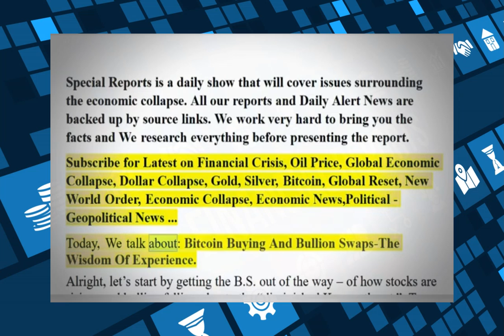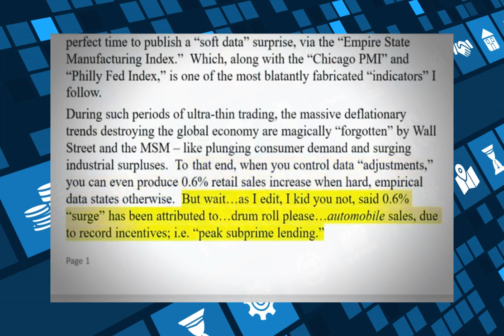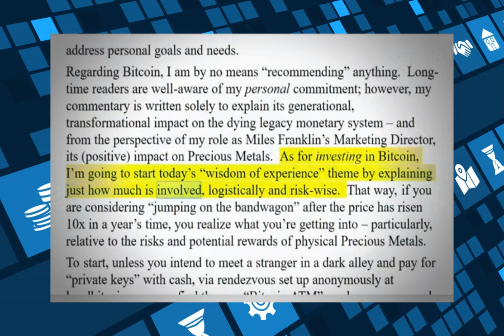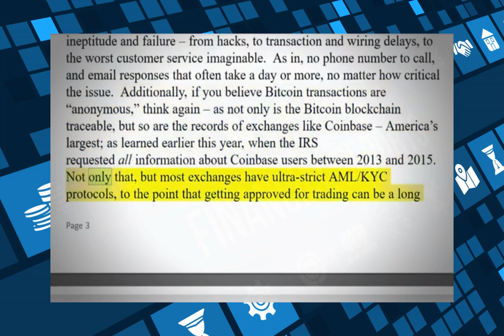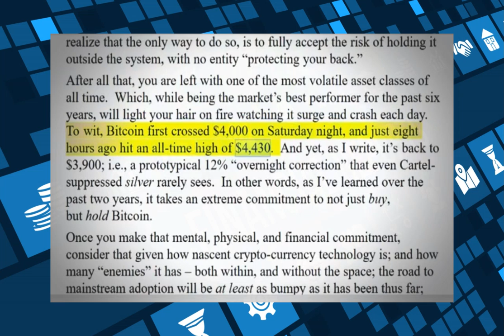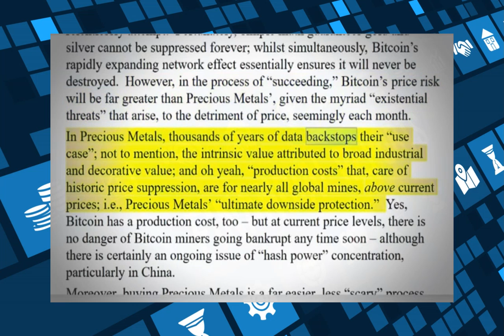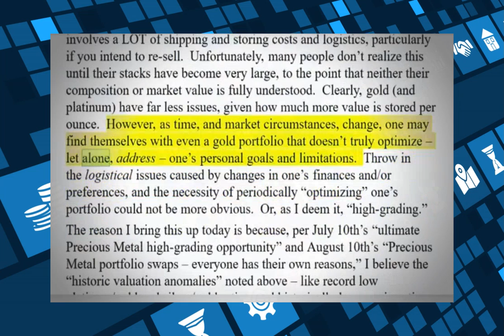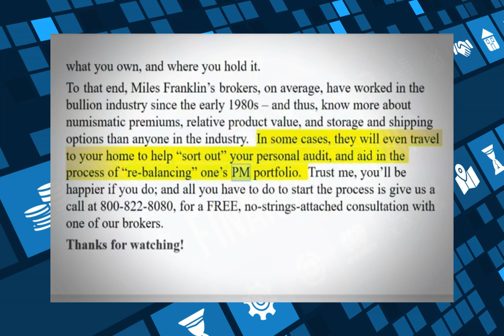MUST SEE! Bitcoin Buying & Bullion Swaps! The Wisdom Of Experience